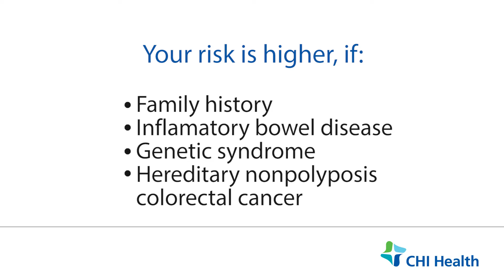Prevent Colorectal Cancer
Want a quick and easy way to prevent cancer? If you’re 50 or older, Dr. Arif Nawaz gastroenterology, says regular colorectal screening is a great place to start.